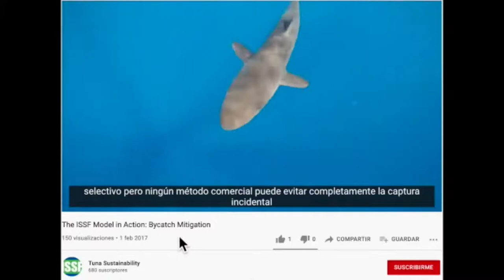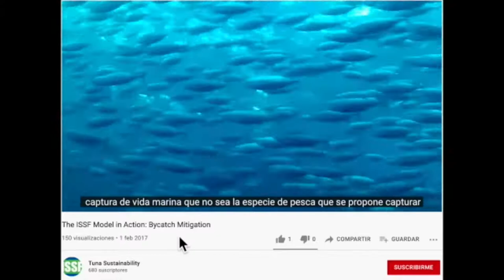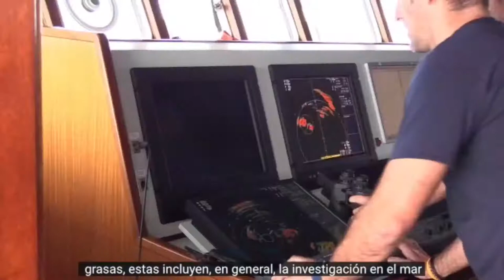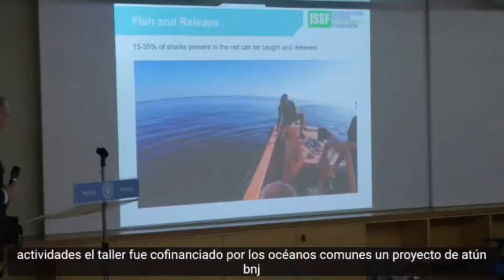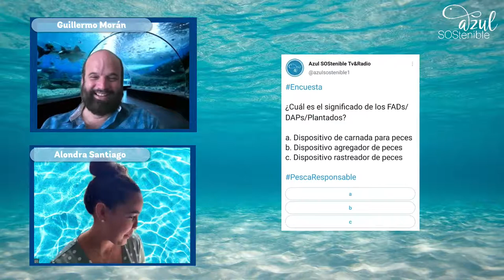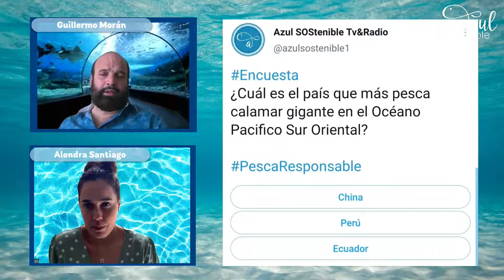Programa 74 - Manejo técnico sostenible de la pesquería de atún sobre plantados - Hilario Murua ISSF